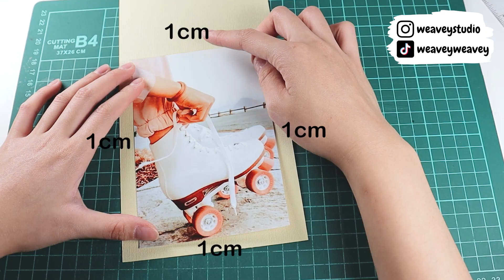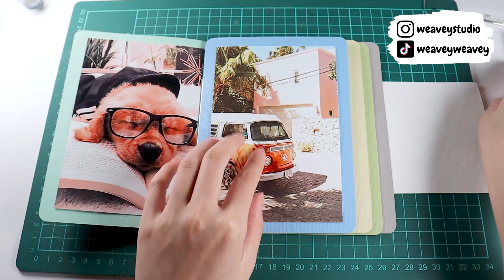Waterfall cards TUTORIAL|DIY for Handmade Explosion Box | Easy Scrapbook card ideas| WeaveyStudio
🌟Click here to purchase Waterfall cards:
🌟Click here to purchase explosion box:
🌟Click here to purchase DIY Kit:

Hi Weavey Fam! This is Jaffee from Weavey Studio. In today's video I will be sharing with you how I make the Waterfall cards for the handmade explosion box! This DIY doesn't require a lot of materials and it is super fun to make! All of the steps are beginner friendly and are easy to follow.

A handmade waterfall card is a unique and creative greeting card that features a cascading waterfall of messages or images when you pull a strip. It's a fun and interactive way to express your love, appreciation, or gratitude towards someone special in your life.

To make a handmade waterfall card, you'll need a few basic materials like cardstock paper, scissors, glue, ruler, pencil, and decorative paper or stickers. You'll also need to have some creativity, patience, and a willingness to experiment with different designs and decorations.

The process of making a handmade waterfall card involves cutting four strips of cardstock paper, folding them in half, and stacking them on top of each other. Then, you'll cut a slit from the center of the top strip to the center mark and thread the other strips through the slit, creating a loop. You'll then glue a piece of decorative paper or cardstock to the back of the loop, creating a backing.

Once you've created the waterfall loop, you can decorate the front of the card with stickers, embellishments, or other decorative elements. You can also write a message on the top strip of the waterfall, using it as a creative way to express your love and appreciation towards the recipient.

One of the best things about a handmade waterfall card is that it allows you to express your creativity and make a personalized card that's tailored to the recipient's interests and preferences. Whether you're making a card for a birthday, anniversary, or just because, a handmade waterfall card is sure to delight and surprise the recipient.

In conclusion, a handmade waterfall card is a wonderful way to show someone you care. With a little bit of effort and creativity, you can make a unique and personalized card that will be cherished for years to come.

🍄 Join the Weavey Family 🍄

🎥 Camera & Editing 🎥
Camera:  Canon 200 D Mark II
Editing apps: Adobe Premier Pro

Q&A
1. How To Clean Macrame Safely And Easily
You can find beloved macrame crafts and decor in most households. And just like any other household items, they need to be washed and cleaned every once in a while!
Things You’ll Need:
Mild Dish Soap, Baking Soda, Lukewarm Water, Soft Bristle Brush, How to Wash Machine Macrame.

Drying Macrame:
To prevent wear and tear, it is recommended to let the macrame air-dry.